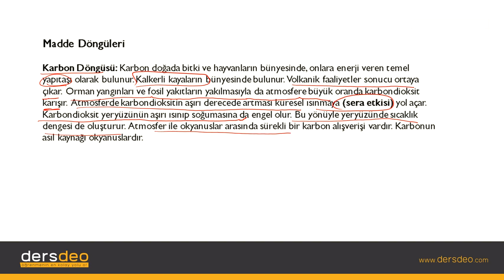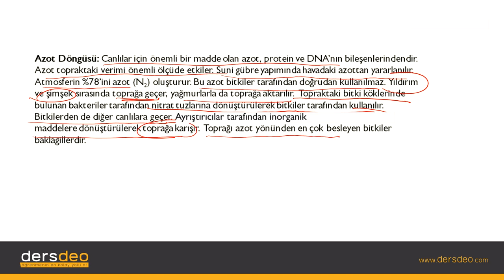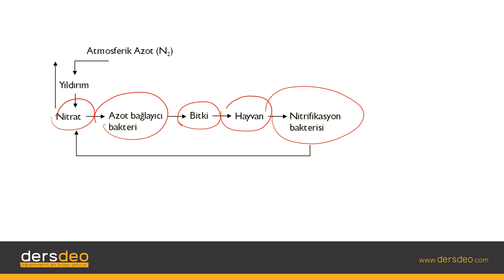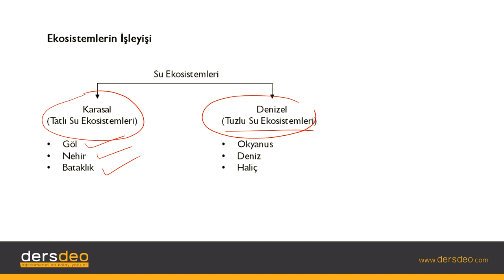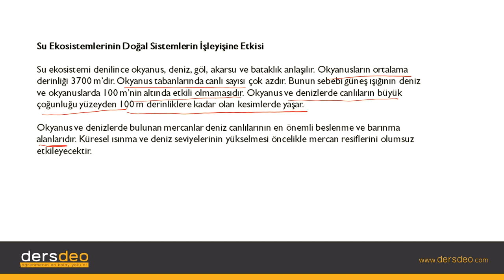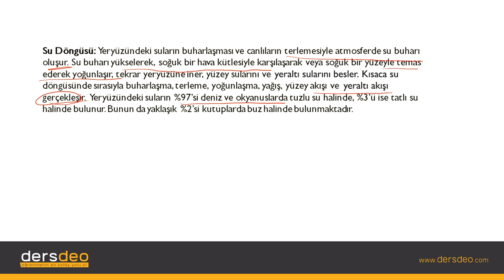Coğrafya, Doğal Sistemler, Madde Döngüleri #04